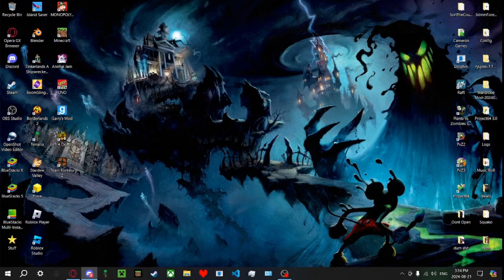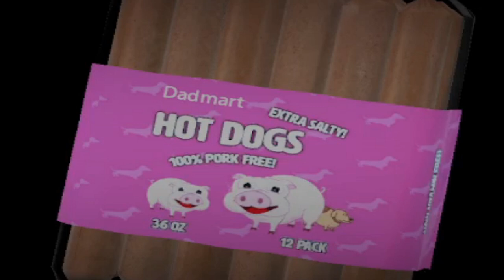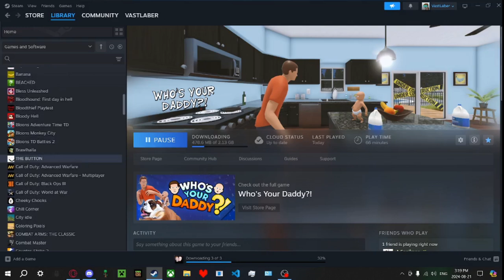Who's Your Daddy is such a Wild Game